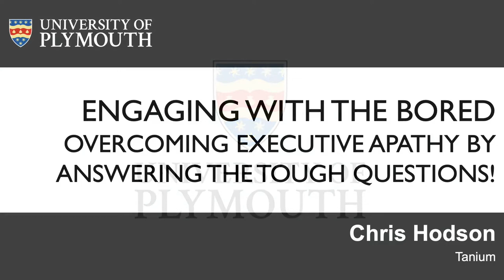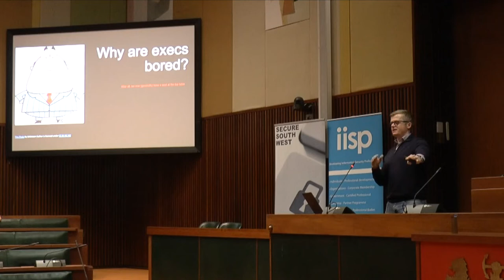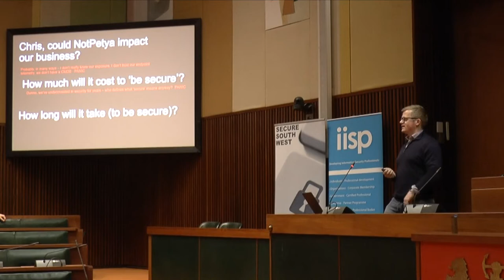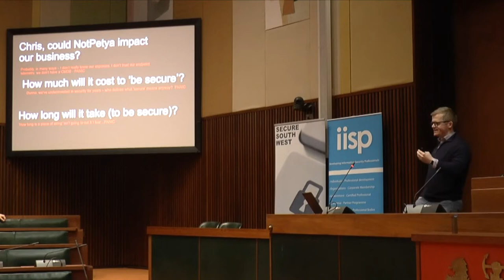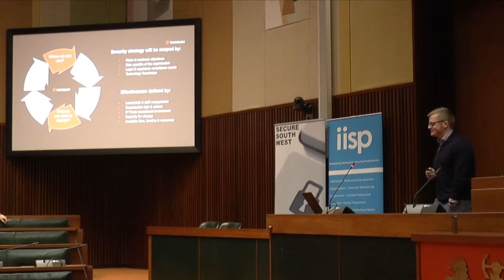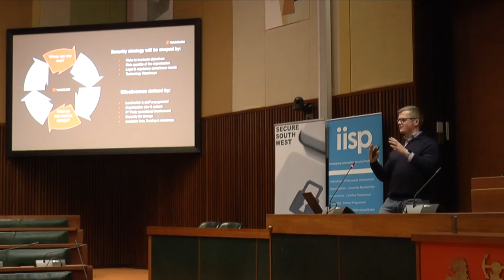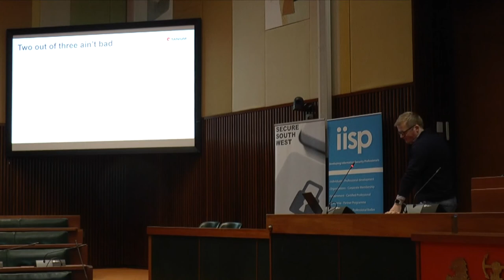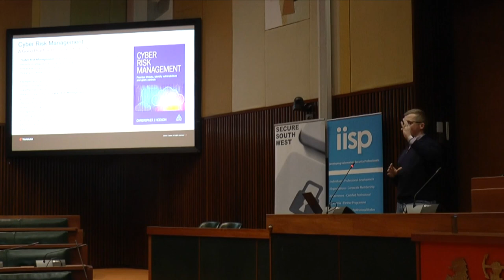Secure South West 12 – Chris Hodson - Engaging With The Bored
CISOs have the difficult job of delivering meaningful metrics to a Board of Directors that is not comprised of security professionals. In order for them to communicate security and risk effectively, the CISO needs to convey indicators of the company’s security posture in a manner which is informative and tailored to the audience.

Chris Hodson, Tanium’s EMEA CISO will give his opinion on some fundamental security questions which many CISOs deem ‘unanswerable’ - a position which leaves business executives wondering why they bothered investing in cybersecurity in the first place.

The talk was presented at Secure South West 12 at the Plymouth City Council Chamber on 22 March 2019.